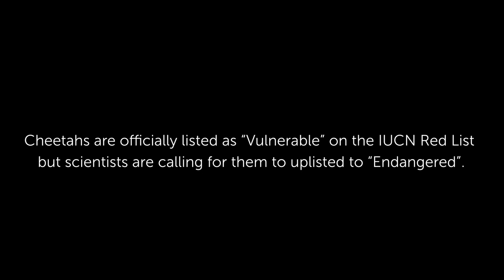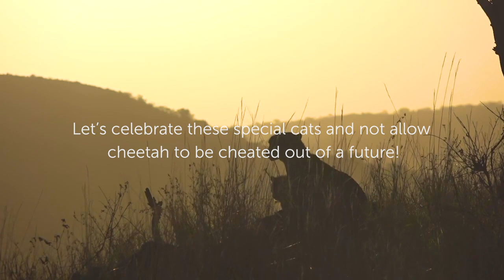International Cheetah Day | South Africa | WILDwatch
Celebrate International Cheetah Day with andBeyond. And take a moment to appreciate these amazing cats with a few fun facts about them. See what lies beyond...
Bateleur Magazine | A race against time | By andBeyond Editor, Claire Trickett. Read how andBeyond is working with the Endangered Wildlife Trust (EWT) and other like-minded organisations to protect and conserve this incredible species.
Footage in this video was taken during WILDwatch Live safaris, in collaboration with WildEarth, at andBeyond Phinda and Ngala Private Game Reserve, South Africa.
Image by andBeyond guide, Clive Cowie. Taken at Phinda Private Game Reserve, South Africa.